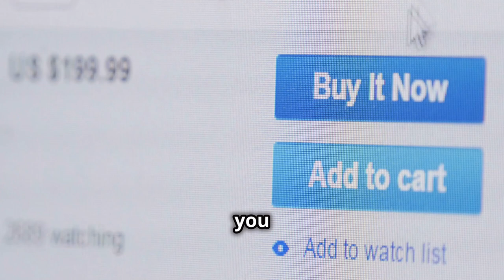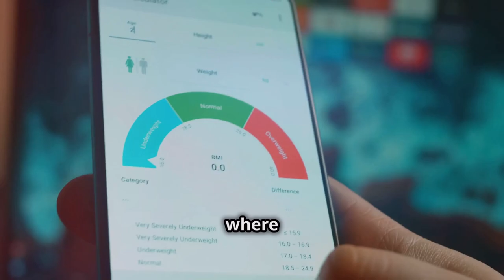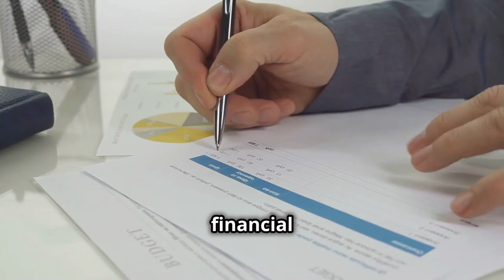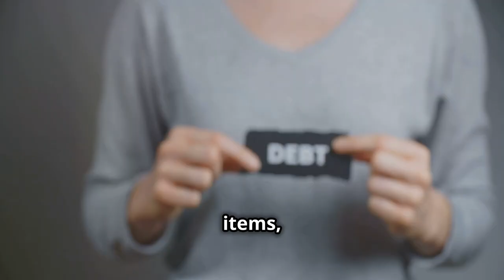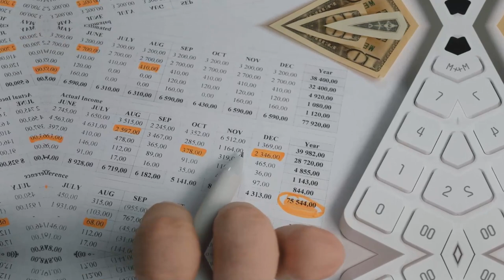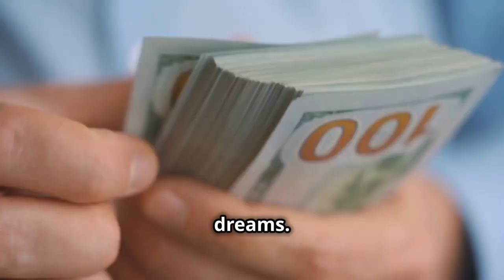Smart Habits For Financial Freedom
Learn smart habits for financial freedom in this video. Discover tips on saving, investing, and budgeting to achieve your financial goals. Start your journey to financial freedom today!
Looking to achieve financial freedom? Watch this video to learn about smart habits that will help you reach your financial goals! Learn the smart habits for financial freedom in this video. Discover the key practices you need to achieve financial independence and security. Learn smart habits for financial freedom in this video. Discover simple yet powerful strategies to help you achieve financial independence and security. Learn smart habits for financial freedom in this video. Discover the key practices to help you achieve financial independence and security.